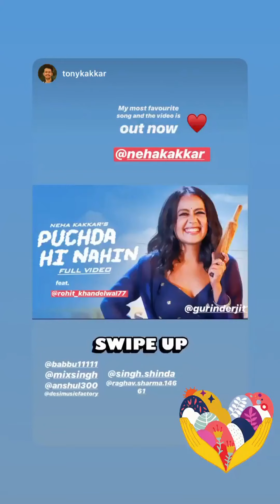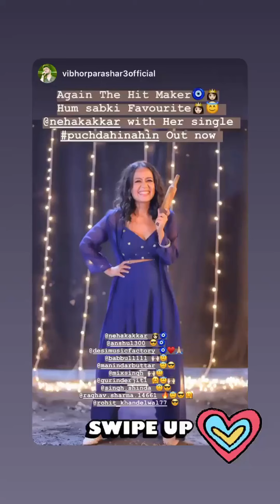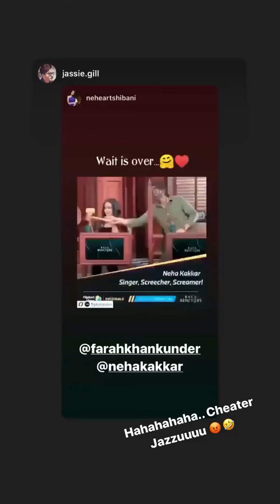Neha Kakkar | Instagram Stories | December 08 - 12, 2019